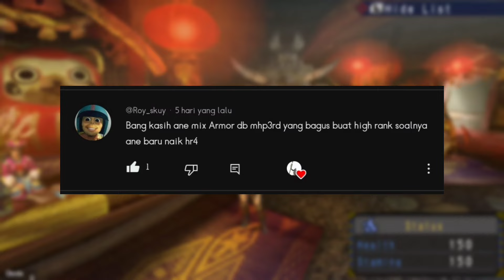MHP3RD | Update Dual Blades builds HR 4 😯